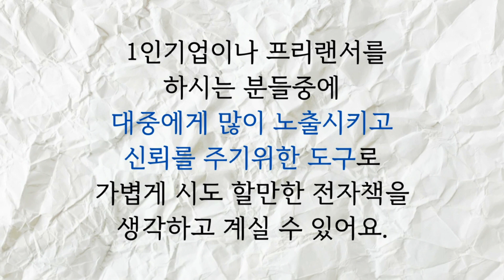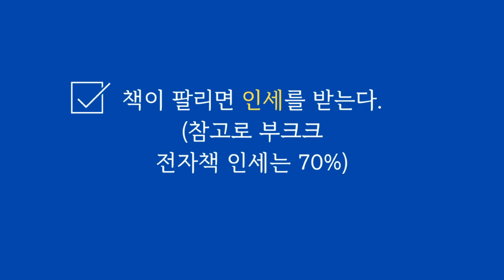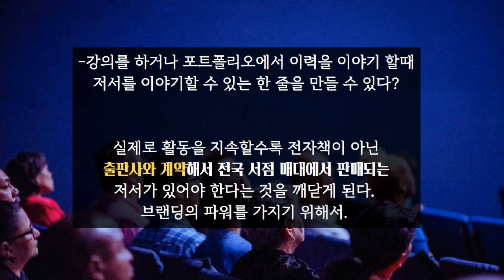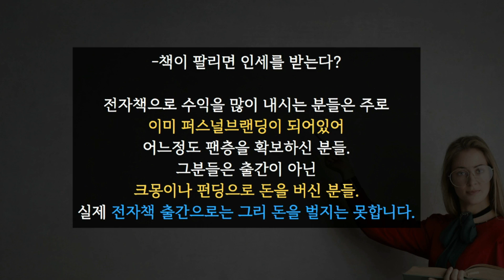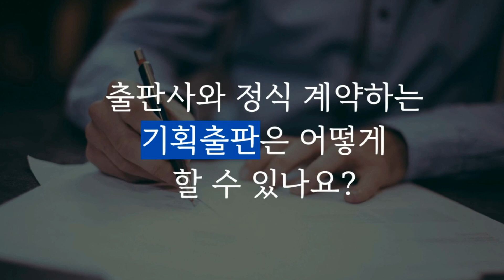전자책, 브랜딩에 도움될까? (+전자책 활용 방법팁!)_@TV-jv1jl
♥인세받는 출간작가되기 원데이특강 안내 (브랜딩책쓰기코치 직강!)